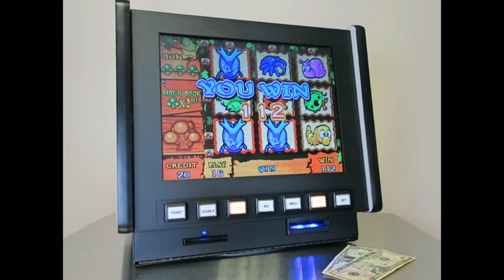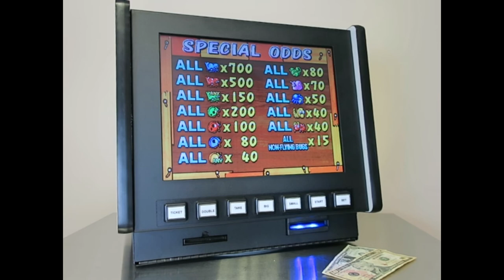Crazy Bug 8-Line Slots Arcade Video Game | Classic Counter Top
The Classic Counter Top from Amutronics is the smallest counter top arcade machine, to fit a bill validator, receipt printer and 15" monitor inside it's 14.5"x17"x17" cabinet. There are two key locked compartments making for easy access to the internal components. Choose between buttons, touch screen or both. You may use your own game for the cabinet.